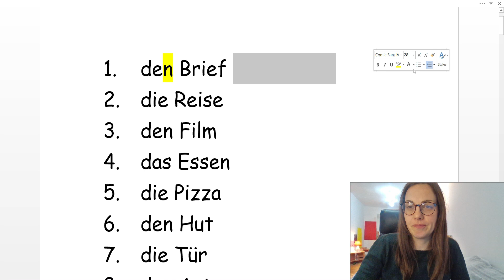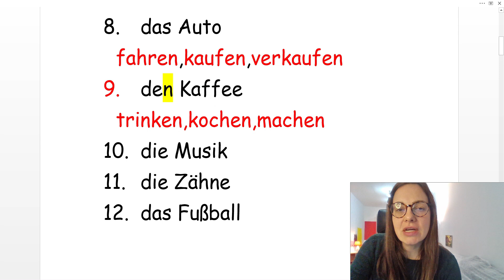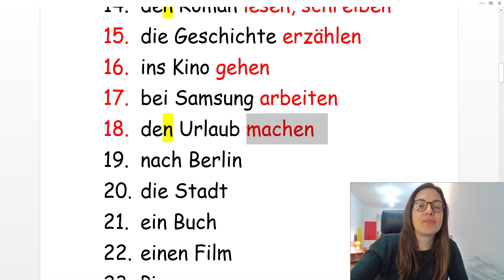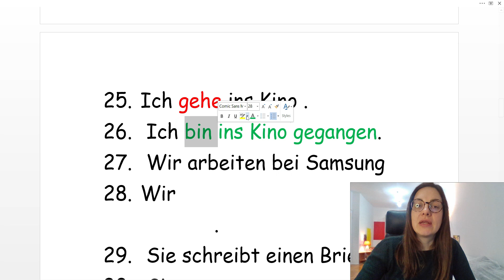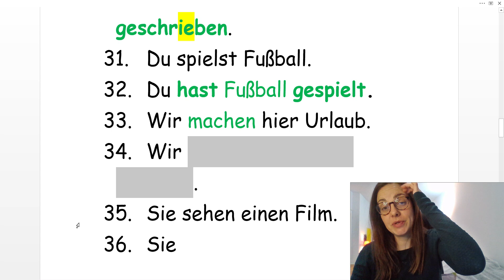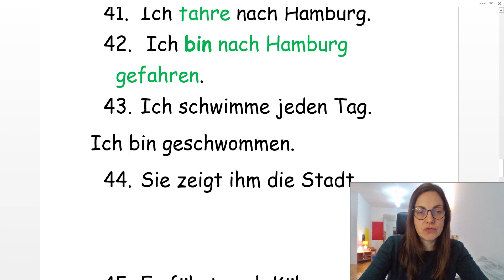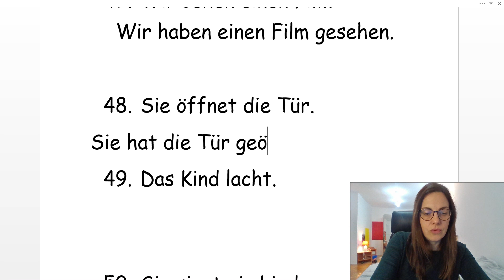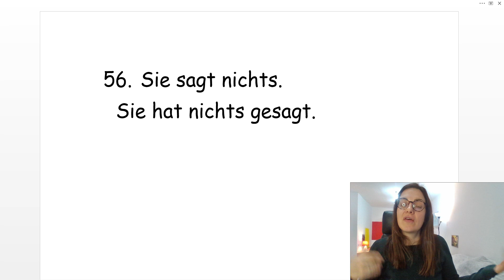NEMAČKI - A1 - VEŽBA ZA POČETNI NIVO- KOJI GLAGOL NEDOSTAJE + PERFEKAT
Vežba za početni nivo

E-BOOK 10 000 PREVEDENIH NEMAČKIH REČENICA PODELJENIH U 5 NIVOA MOŽETE KUPITI NA SAJTU GUMROAD
Podržite moj rad i moj kanal kupovinom mojih elektronskih knjiga na sajtu GUMROAD

Link za playlistu gde možete naći još sličnog materijala za konverzaciju na nemačkom, koji vam može pomoći da povežete svoje znanje iz gramatike i nemačkog vokabulara i počnete da govorite nemački tečnije i sa većim samopouzdanjem.